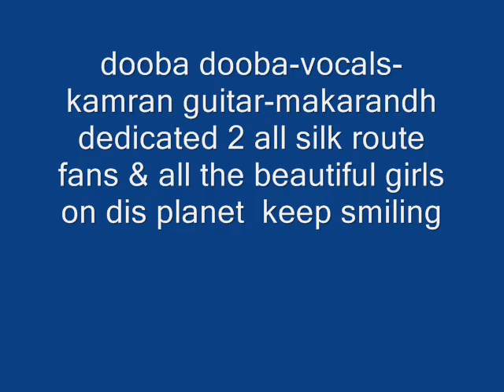dooba dooba kamran kamil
dedicated 2 all silk route fans &all the beautiful girls on dis planet keep smiling (: cheers